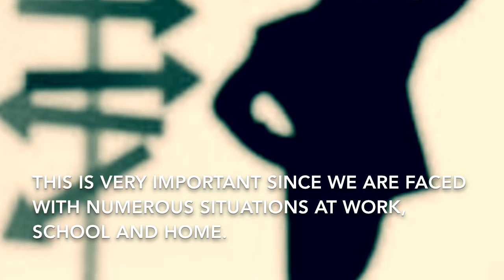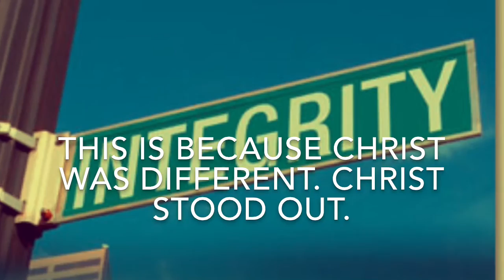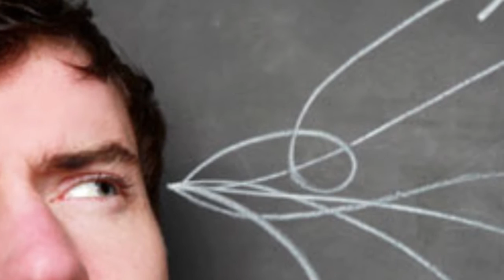Christian Ethics Video